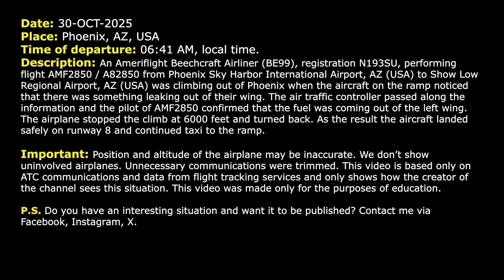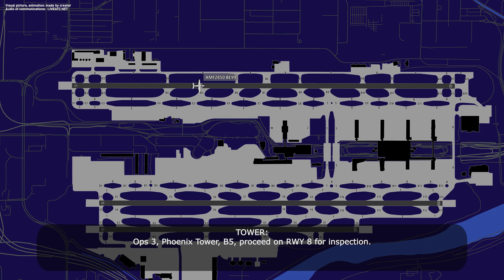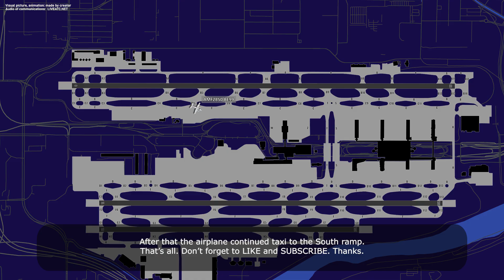Fuel Leak after takeoff. Airplane returns back to Phoenix Airport. Real ATC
30-OCT-2025. An Ameriflight Beechcraft Airliner (BE99), registration N193SU, performing flight AMF2850 / A82850 from Phoenix Sky Harbor International Airport, AZ (USA) to Show Low Regional Airport, AZ (USA) was climbing out of Phoenix when the aircraft on the ramp noticed that there was something leaking out of their wing. The air traffic controller passed along the information and the pilot of AMF2850 confirmed that the fuel was coming out of the left wing. The airplane stopped the climb at 6000 feet and turned back. As the result the aircraft landed safely on runway 8 and continued taxi to the ramp.

HOW I DO VIDEOS:
1) I monitor media, airspace, looking for any non-standard, emergency and interesting situation.
2) I find communications of ATC unit for the period of time I need.
3) I take only phrases between air traffic controller and selected flight.
4) I find a flight path of selected aircraft.
5) I make an animation (early couple of videos don’t have animation) of flight path and aircraft, where the aircraft goes on his route.
6) When I edit video I put phrases of communications to specific points in video (in tandem with animation).
7) Together with my comments (voice and text) I edit and make a reconstruction of emergency, non-standard and interesting situation in flight.